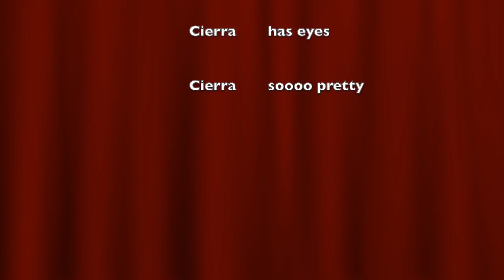Thrifty to Nifty: 2